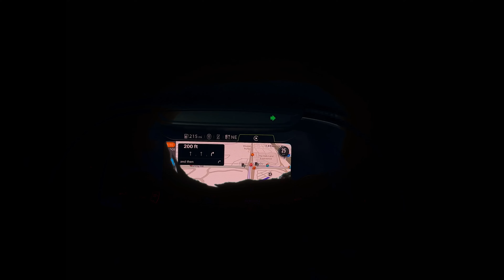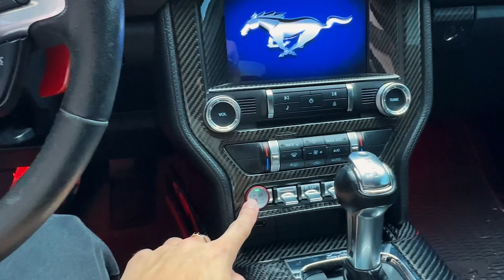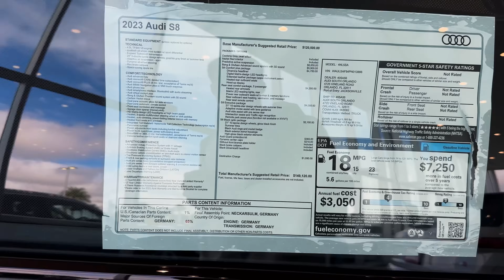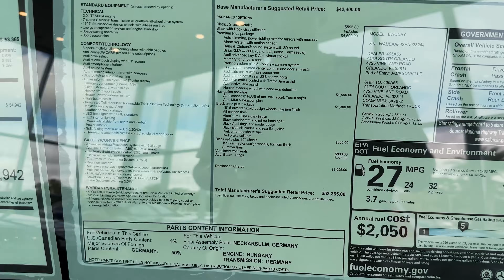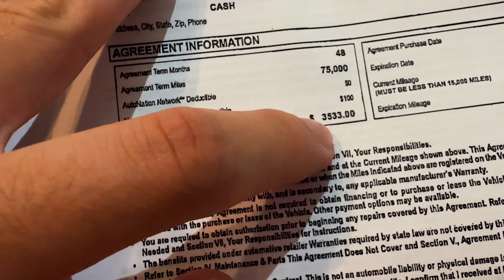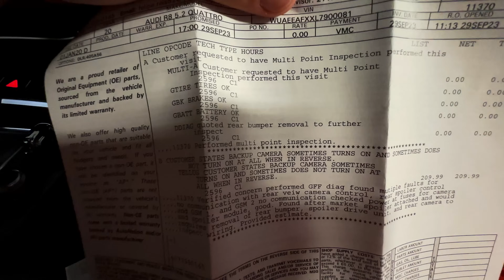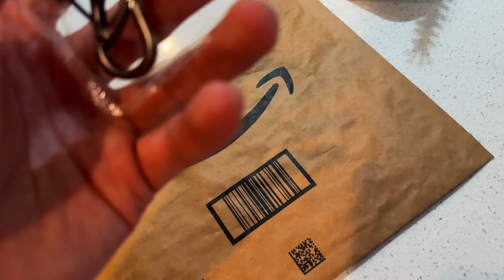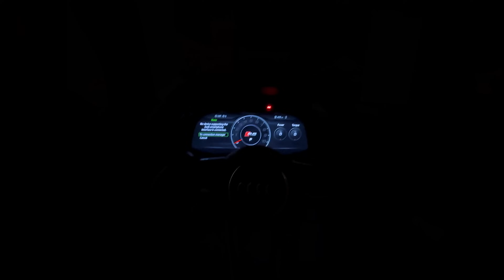QUASE BATERAM NO MEU AUDI R8! QUANTO É UMA REVISÃO DO R8?